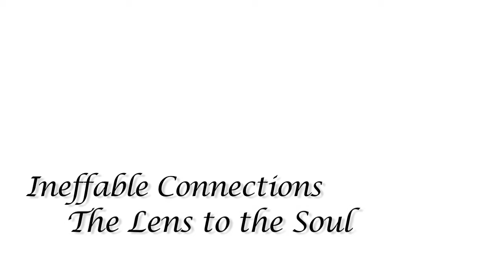Ineffable Connections Nature Clip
Andrew Kilgore's Reflection on seeking the Ineffable Connection, and on how he reflects on our relationship to nature.